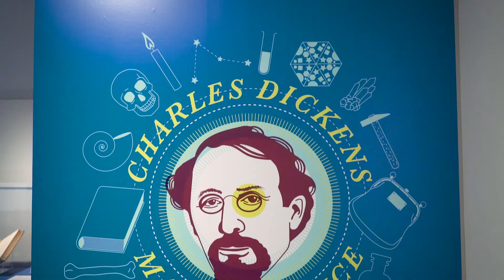The ‘Fatboy’ from The Pickwick Papers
Dickens was a brilliant observer. The many details conveyed to create his characters was exactly what made him popular with the public but also indispensable to the scientific establishment. In this video hear the story of how these brilliant descriptions were used by the medical establishment to diagnose new conditions.

This video is the sixth in a series of six videos celebrating our special exhibition, Charles Dickens: Man of Science.

Dr Adelene Buckland is a senior lecturer in nineteenth-century literature at King's College, London. Her specialism is science and literature, and she is the author of numerous articles on the subject, including a chapter on geology in The Routledge Research Companion to Nineteenth-Century British Literature and Science (2017). She is the author of Novel Science: Fiction and the Invention of Nineteenth-Century Geology (Chicago: 2013) for which she was the winner of the 2012 Marc-Auguste-Pictet Prize in the History of Science.